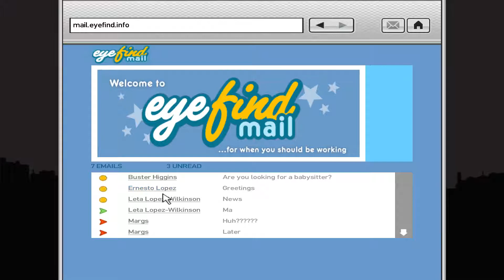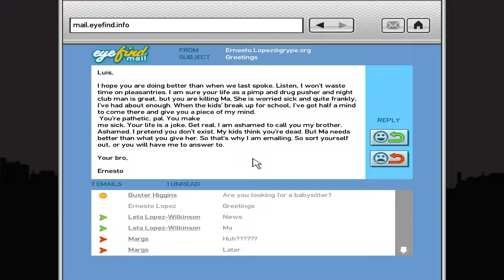GTA: The Ballad Of Gay Tony (PC) Mission #4 - Momma's Boy [100%]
Grand Theft Auto: The Ballad Of Gay Tony Mission 4 Walkthrough on PC

Mission Name:
- Momma's Boy

Mission Boss:
- Mom

100% Objectives:
Time: 03:10
Player Damage: 10%
Crowd Helped
Counter Finish